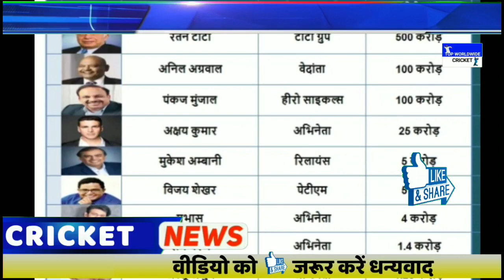करोड़ों होने के बावजूद भी इन दिग्गजों ने नहीं किया कोई दान, नंबर 1 को देखकर यकीन नहीं होगा